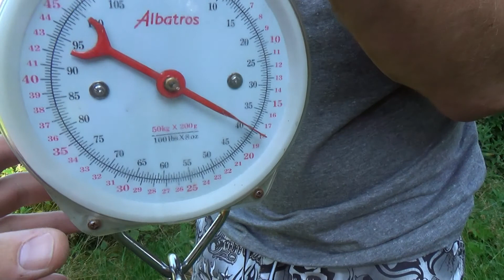me vader bram met een bak van 36 pond / 40lbs common carp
Een fraaie schub karper an 36 pond.
a nice common carp of 40+ lbs